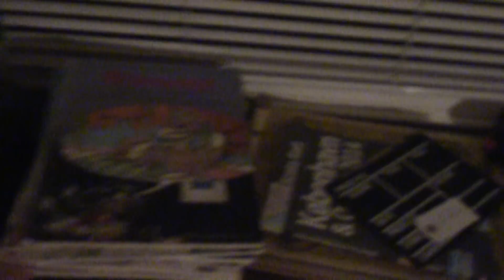MongoTV_1348 - Mongo Space - Ser På Fuldmåne Ædru - Godnat og Sov Godt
Ser på fuldmåne ædru, kom godt igennem natten også og god weekend. Luften er vist lidt diset, men flot måne, i kan jo selv kigge ud eller kigge på den med et godt kamera med meget zoom .-) Godnat.